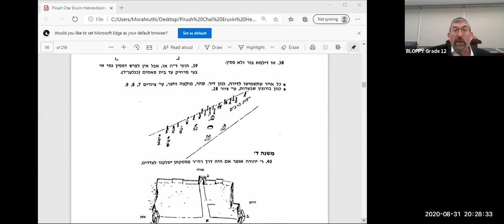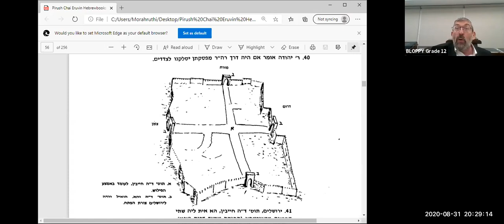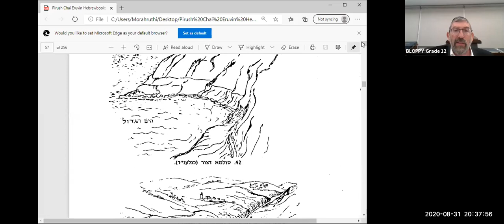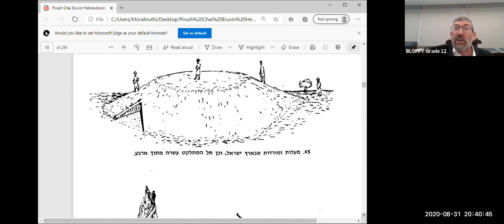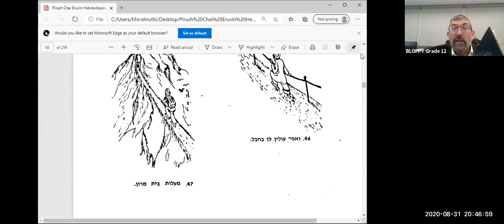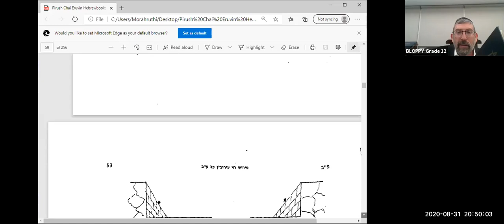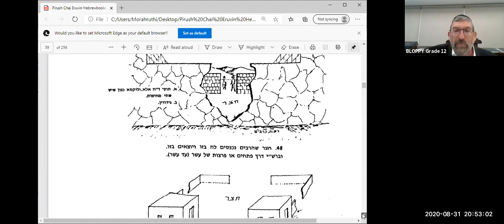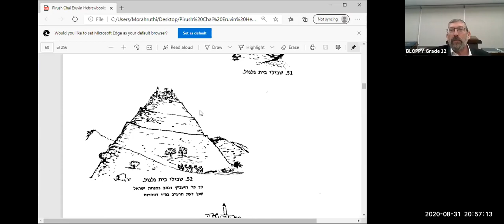Rabbi Sterns Daf Yomi Eruvin 22 (8-31-2020)